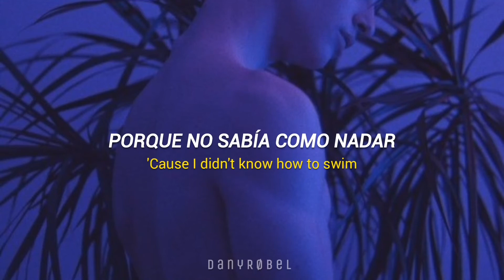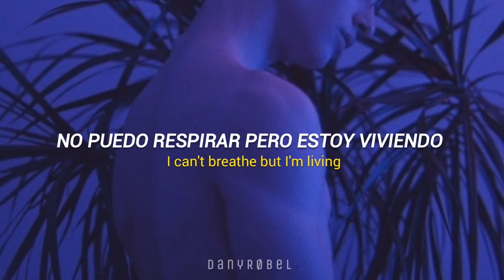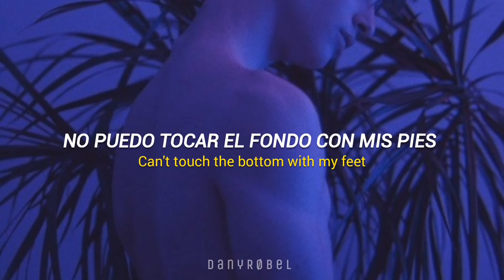Why Don't We - In Too Deep (Traducida al Español + Lyrics)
✨Hice este video con mucho cariño así que espero que les guste✨

❀ 𝘚𝘪 𝘵𝘪𝘦𝘯𝘦𝘴 𝘢𝘭𝘨𝘶𝘯𝘢 𝘴𝘶𝘨𝘦𝘳𝘦𝘯𝘤𝘪𝘢 𝘥í𝘮𝘦𝘭𝘰 𝘦𝘯 𝘭𝘰𝘴 𝘤𝘰𝘮𝘦𝘯𝘵𝘢𝘳𝘪𝘰𝘴 ❀

✨¦|×  Este video es solo la letra Traducida de la canción, no soy la propietaria de la música ni de las imágenes ×|¦✨

🎙️ Todos los derechos y sus respectivos créditos de la música a Why Don't We, Atlantic Récords y WMG.